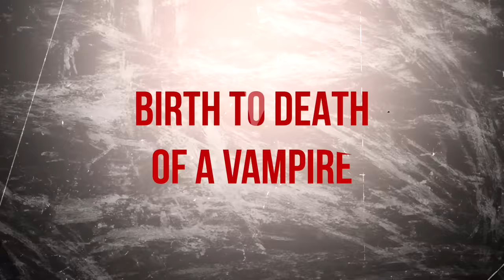Birth To Death of A Vampire in Real Life CHALLENGE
Hi it's Elliana Walmsley! Come along with me and watch Birth To Death of A Vampire in Real Life! In todays video you’re going to watch the journey of me being born as a vampire, watching me grow up, get married, and die as a vampire! We did lots of crazy challenges in this video!

Thank you @rebeccazamolo for the inspiration for this video!